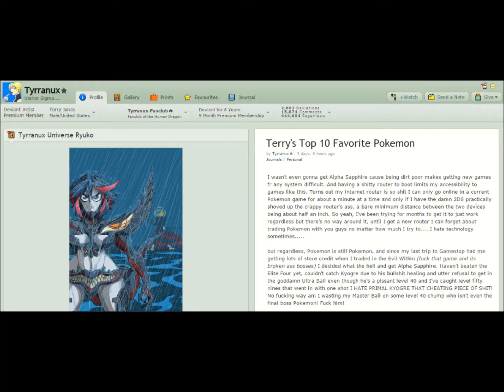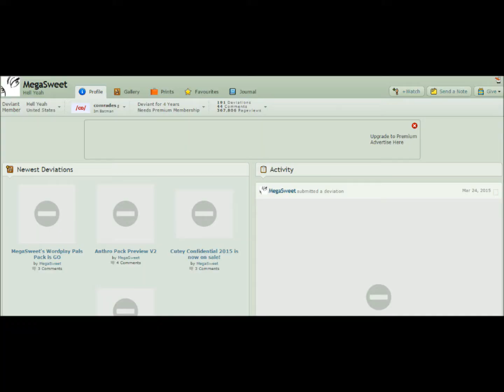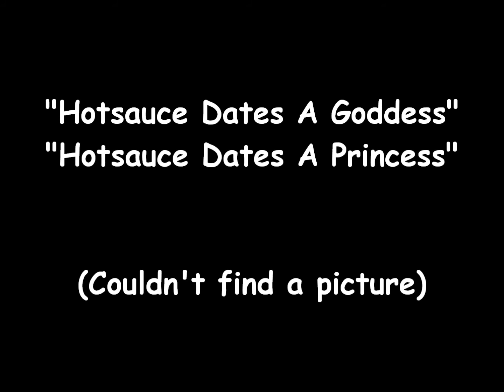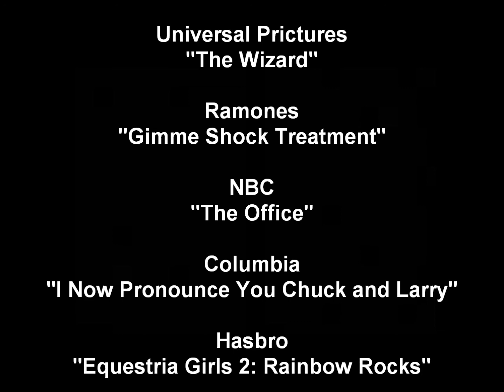Top 10 Worst MLP Fan Works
If you guess #1 correctly, you get 20 points.